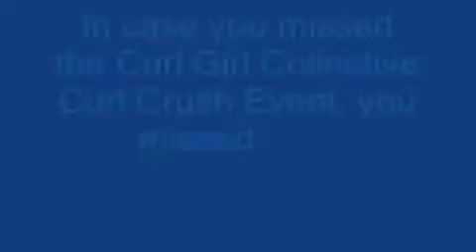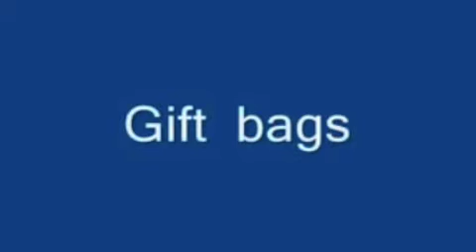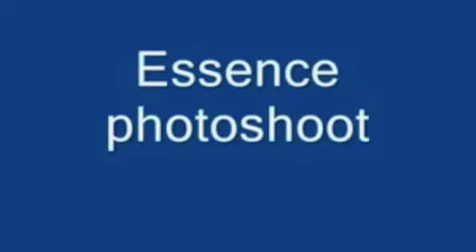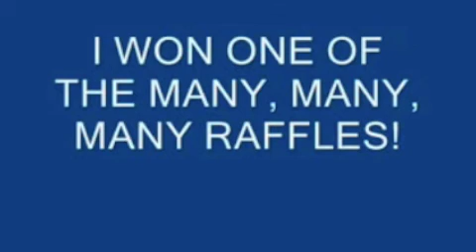Curly Girl Collective/Curl Crush Recap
Recap of the awesome  Curly Girl Collective/Girl Crush Event    Enjoy :- )